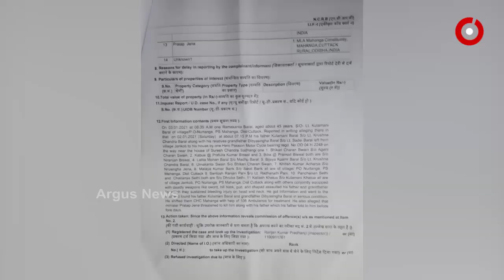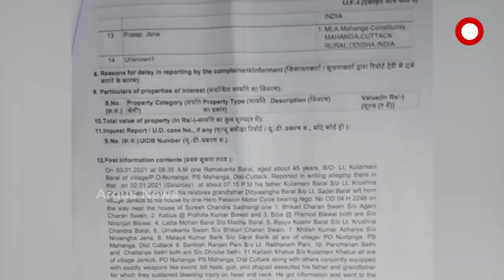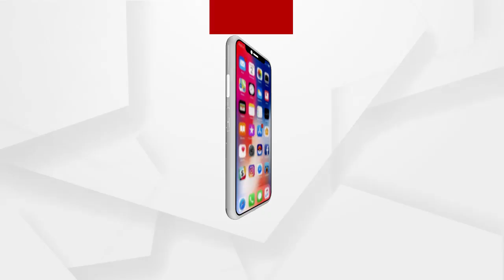ମୁଦାଲା ନମ୍ବର 13 ପୁଣି ଦେଖାଇଲେ ନାଲିଆଖି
କଟକରେ ଅର୍ଗସ୍ ପ୍ରତିନିଧି ମାହାଙ୍ଗା ଡବଲ ମର୍ଡର ଘଟଣା ନେଇ ପ୍ରଶ୍ନ ପଚାରିବାରୁ କିଭଳି ଚିହଙ୍କି ଉଠୁଛନ୍ତି ମନ୍ତ୍ରୀ ପ୍ରତାପ ଜେନା । କହୁଛନ୍ତି କିଛି କାମଧନ୍ଦା ନାହିଁ କି । ଦାୟିତ୍ବବାନ୍ ଗଣମାଧ୍ୟମର କାମ ତ ପ୍ରଶ୍ନ କରିବା, ଆଉ ଆମ ପ୍ରତିନିଧି ଯେତେବେଳେ ପ୍ରଶ୍ନ କଲେ କାହିଁକି ଏମିତି ରାଗି ପାଚି ନାଲି ହେଇଯାଉଛନ୍ତି ପାୱାରଫୁଲ୍ ମିନିଷ୍ଟର ପ୍ରତାପ ଜେନା...